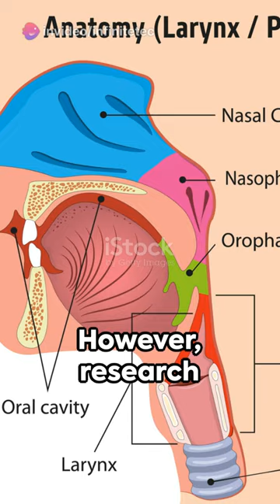Why can't monkeys talk?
In this intriguing video, we delve into the fascinating world of primate communication to uncover why monkeys can't talk like humans, despite sharing similar anatomical features. Join us as we explore the scientific reasons behind this linguistic mystery and shed light on the complexities of language evolution in primates.

Let's unravel the scientific theories and research that offer insights into the unique vocal capabilities of monkeys compared to humans. Prepare to be amazed by the subtle yet significant differences that set apart human language from primate communication.

OUTLINE:

00:00:00 Why can't monkeys talk?